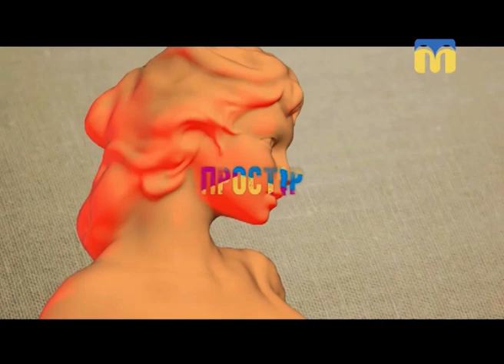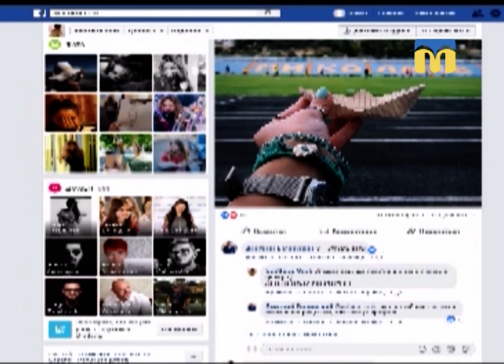08.09.2018. Арт-простір. До Дня міста Миколаєва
В гостях у програми «Арт-простір» Світлана Чебанова – миколаївська художниця, письменниця та справжній патріот Миколаєва! Є авторкою листівок із зображенням архітектурних пам’яток нашого міста. Світлана вважає, що Миколаїв є недолюбленим самими ж миколаївцями. Свою сильну сторону вбачає у комунікативності та відвертості. В людях цінує порядність та справжню людяність. Щастя, за її словами, це  «бути на своєму місці і в своєму місті».